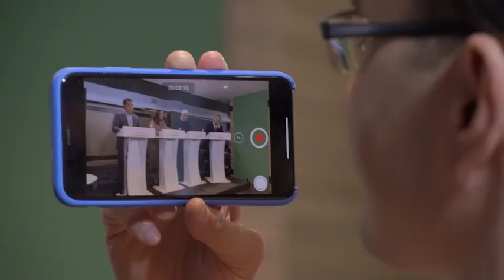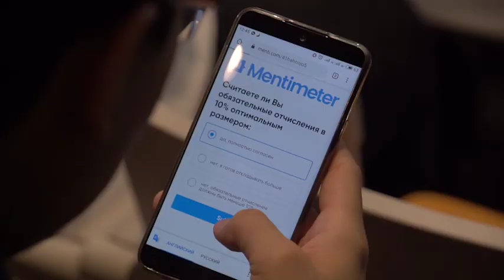TT Aspandau #15 Пенсионная реформа: успех или провал? Тизер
14.11.19
Алматы

Пенсионная реформа: успех или провал?

Спикеры:
• Алмас Чукин – экономист, управляющий партнер Visor Kazakhstan
• Бейбит Апсенбетов – предприниматель, в прошлом управляющий директор АО «Казкоммерцбанк» и партнер Deloitte & Touche.
• Шолпан Айнабаева – председатель правления АО «SKYBRIDGE INVEST»
Модератор:
• Канат Нуров – DBA, президент научно-образовательного фонда «Аspandau»

Действовавшая до 1998 года в Казахстане солидарная пенсионная система была основана на принципе обеспечения   пенсионеров за счет работающих сограждан. При подобной системе остро стоит проблема старения общества, которая приводит к дисбалансу в источниках формирования и выплатах пенсий. В связи с увеличением социальной нагрузки, ростом уровня цен многие страны перешли к накопительной или смешанной модели пенсионной системы.
Казахстан принял решение перейти от солидарной системы к смешанной модели пенсионного обеспечения в 1997 году. «Концепция реформирования системы пенсионного обеспечения», а затем и закон «О пенсионном обеспечении в РК», вступивший в силу с 1 января 1998 года, вызывали многочисленные дискуссии и споры.
Первоначально казахстанская модель была схожа с чилийской: обязательность пенсионных взносов в фиксированном размере — 10% от дохода работника, наличие рынка частных пенсионных фондов, а также возможность выбора стратегии управления пенсионными активами. Но есть и отличия, например, наличие государственной гарантии по сохранности накоплений. Кроме этого, государство выплачивает базовую пенсионную выплату для всех граждан, достигших пенсионного возраста.
Одной из задач пенсионной реформы было заложить основы развития фондового рынка в Казахстане. Первым участником на рынке пенсионных услуг стал Государственный накопительный пенсионный фонд (ГНПФ), вскоре появились и частные накопительные пенсионные фонды. НПФ стали основными покупателями ценных бумаг казахстанских эмитентов, что дало толчок развитию фондового рынка и экономическому росту в начале 2000-х годов. Однако, кризис на финансовых рынках негативно отразился на доходности НПФ, а их инвестиционное управление в конечном итоге было признано неэффективным. Кроме того, возникла «нездоровая» конкуренция, когда фонды переманивали вкладчиков друг у друга. Агрессивная инвестиционная политика НПФ и произошедший кризис в экономике страны привели к убыткам, которые несли в первую очередь вкладчики. Все это дискредитировало отдельные фонды и подрывало доверие населения к накопительной пенсионной системе в целом.
В 2013 году на базе ГНПФ был создан Единый накопительный пенсионный фонд (ЕНПФ), которому были переданы пенсионные активы и обязательства частных НПФ. Государство в лице правительства, как единственного акционера ЕНПФ и Национального банка, как инвестиционного управляющего, отвечают за сохранность пенсионного капитала.
Текущая политика управления пенсионными активами — умеренно-консервативная. Все финансовые потоки сконцентрированы в ЕНПФ.  Существенно изменился порядок принятия решений по инвестированию пенсионных активов. Стратегические направления инвестирования пенсионных активов, утверждаются Советом по управлению Национальным фондом РК. Инвестиционная декларация утверждается Национальным банком, а перечень финансовых инструментов — Правительством Казахстана.
С ограничением доступа к пенсионным активам других участников рынка произошло постепенное снижение активности на внутреннем фондовом рынке.
Сейчас после создания единой базы вкладчиков, оздоровления портфеля финансовых инструментов ЕНПФ снова рассматривается вопрос о выводе на пенсионный рынок нескольких игроков в виде компаний по управлению пенсионными активами (КУПА), но однозначного решения пока нет. При этом ЕНПФ останется единым оператором и администратором всех финансовых потоков. Таким образом, сохраняется государственный контроль над пенсионными накоплениями.
Сможет ли возможная реформа повысить эффективность и справедливость пенсионной системы, уменьшить нагрузку на государственный бюджет и дать новый импульс развитию фондового рынка? На эту тему сегодня будут дискутировать наши уважаемые эксперты.